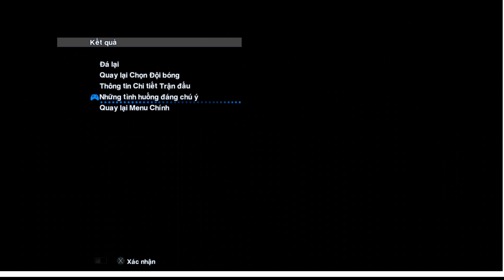Man Utd-Man City I Derby thành Manchester căng thẳng I Football Game 2023 I PES 2013 Patch 2023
Game Bóng đá điện tử 2023 I Manchester Utd 1-1 Manchester City I Derby căng thẳng I Football Game 2023 I PES 2013 Patch 2023 Vietnam
Pro Evolution Soccer 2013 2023